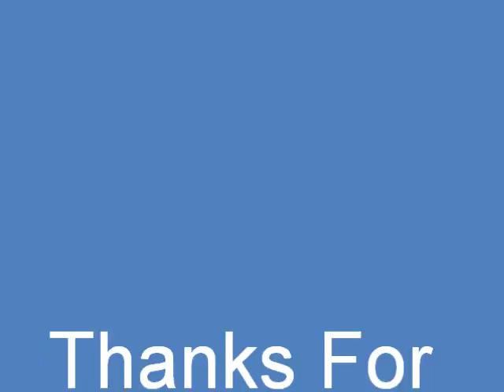L.A. Noire (Street Crimes) Bus Stop Shooting